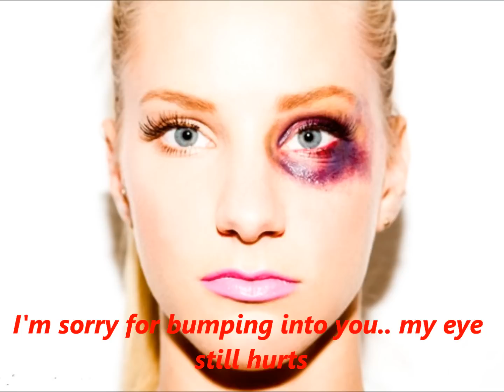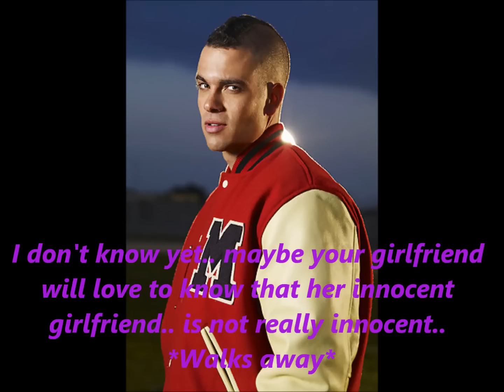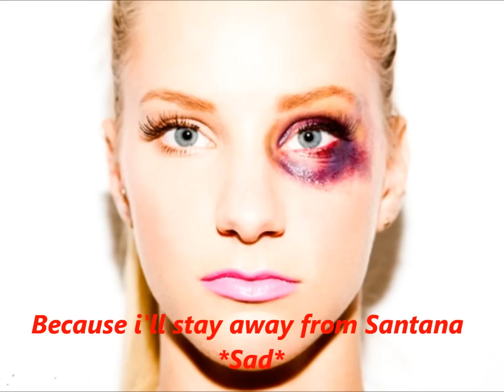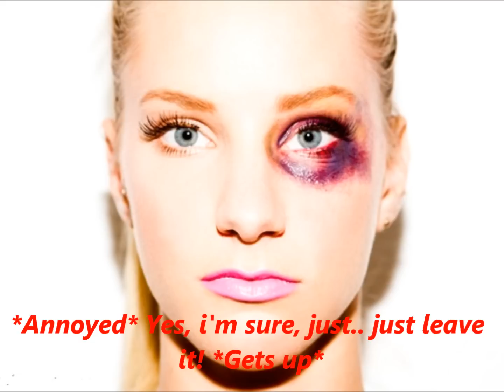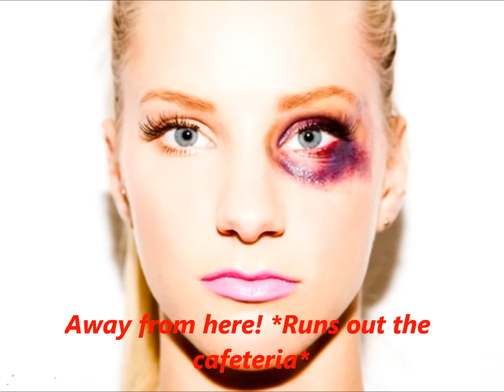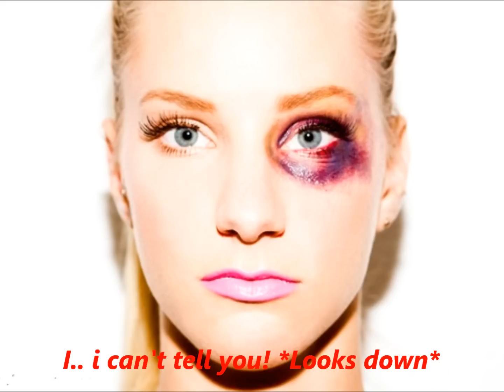A Brittana Story Enemies Episode 8